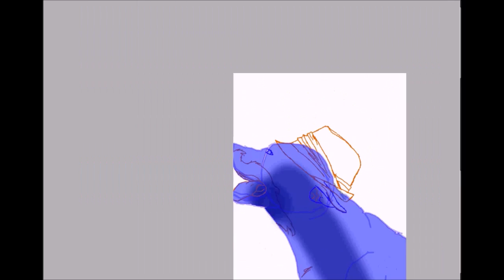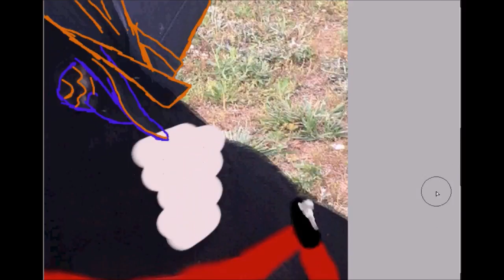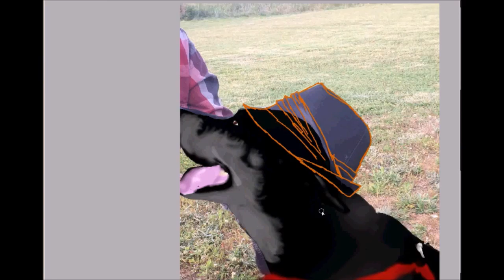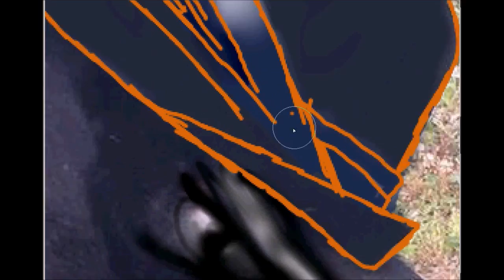Goodbye My Friend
.::Edit::. Because I looked back on this video and started to tear up at the song I used, Here is the story of my best friend's final hours.
That day(September 2, 2016) was one of the hardest days of
my life,as I said goodbye to one of the purest, most loving dogs I've ever had the honor to meet and get to love in return.
My dog,Scout was a constant source of joy in my life since I was around three,and then he suddenly had a horrible growth around his neck and could not breathe. He was so stubborn, and very much so /my/ dog. According to my family(as I was at school at the time), he would do the thing babies do when fighting sleep(His head would droop like he was falling asleep before he'd jerk his head back up) and constantly look around before I got home. Once I got home,his breathing improved greatly and he was only panting. He tried to get better for me because he hated people crying, me especially because I was his girl, his person, and when they gave him the shot to relax him and let him sleep before the final injection, he wouldn't lie down and was fighting sleep, even when I told him it was alright for him to sleep and alright for him to let go... As soon as I saw him, I knew we were going to have to put him down, he was in pain but trying to shelter me and not let me see him hurting.He was always trying to make me happy and just seeing him in so much pain completely killed me.I sat in the back of the car with him on the way to the vet, and he laid his head on my lap on top of his paws.Now usually he would put his entire weight on people when trying to sit on them, he was this huge black lab who was heavy and thought he was a lap dog-I always let him sit on me because he was always my puppy-  but yesterday, he wouldn't put any weight on my lap. He was dying and in so much pain and there he was, refusing to put any weight on me as all.He looked like such a mean dog but he was such a gentle giant and I will always miss him because he was my baby and always will be.
And sure, He was a huge doofus. but he was my huge doofus and I will never forget him.He could always make me happy no matter what and now he's gone to give his mother(who died last year) and my father and I's old cat hell, or rather be beat up by them as would probably happen.He had so much energy and even in old age acted like a puppy,He was  thirteen+ years old and still acted like a three month old puppy.

Goodbye my big moron,I will always love and miss you Scout...

So Friday I said goodbye to the sweetest dog I've ever met,and I miss him greatly